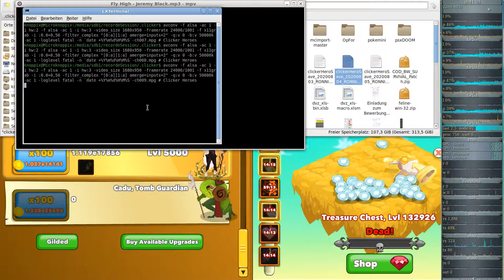Idle/Incremental/Clicker Game - Clicker Heroes - Ver 1e12 #09